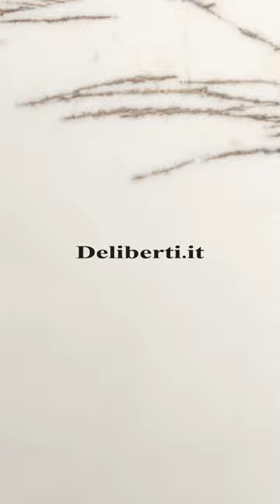Unboxing Casablanca FW22 Eyewear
Discover the new eyewear collection by Casablanca on deliberti.it